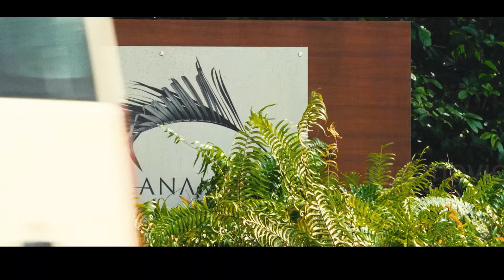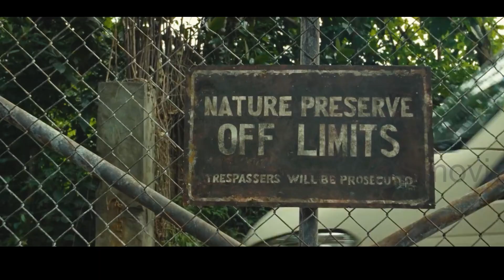In This Beach, Time Moves 1000x Faster & Women Become Pregnant In Hours|Old (2021)|Story Movie Recap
A vacationing family discovers that the secluded beach where they're relaxing for a few hours is somehow causing them to age rapidly, reducing their entire lives into a single day.

Titles:
Old movie,
Old 2021,
Old 2021 recap,
Old 2021 full movie,
Old 2021 trailer,
Old movie recap,
Old movie review,
Old 2021 review,